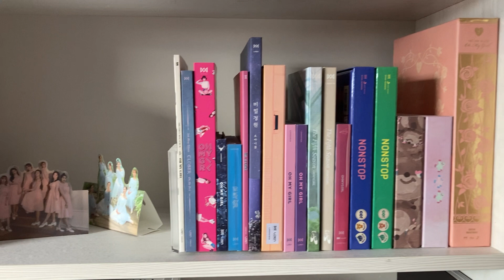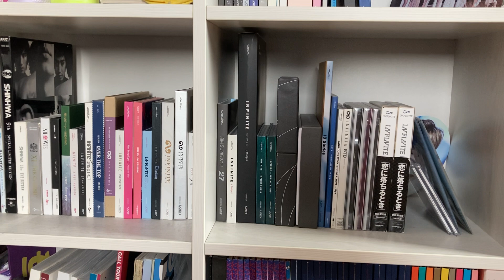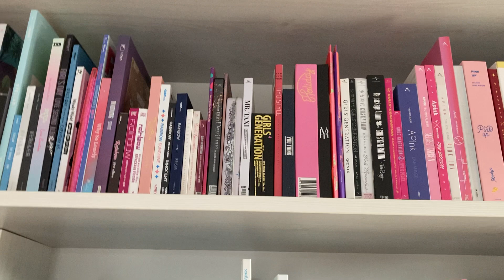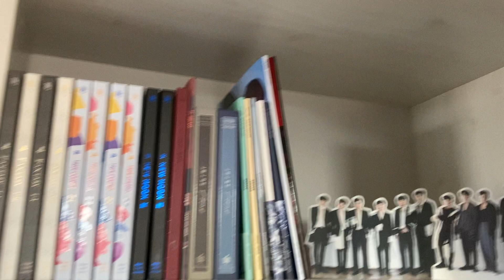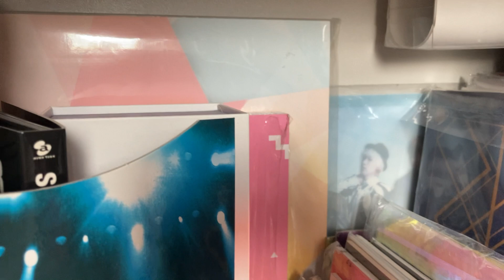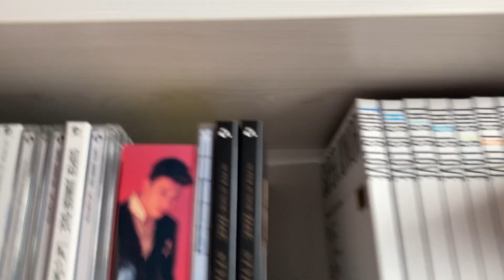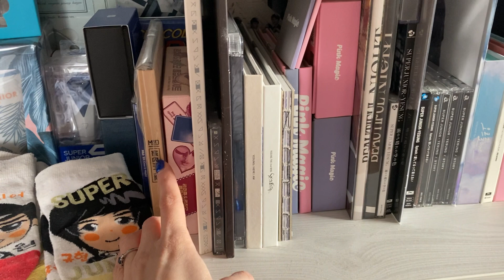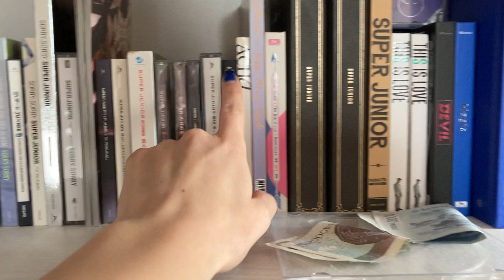2023 Kpop shelves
Check out the very minor change since last year
Removed some albums, and bought some SuJu